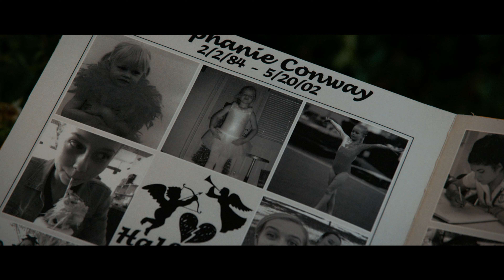Senior Year (Teaser) | Bande-Annonce en Français | Netflix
Après avoir passé 20 ans dans le coma à cause d'une pom-pom girl rivale, elle se réveille enfin, prête à reprendre sa place parmi les filles populaires.

Senior Year
Bande-Annonce en Français (Teaser)
Netflix

Première sur Netflix le 13 mai 2022

Comédie, Comédies, Bonne humeur, Décalé, Lycée, Film hollywoodien, Amitié
Rebel Wilson, Zoë Chao, Sam Richardson, Mary Holland, Justin Hartley, Alex Hardcastle, Andrew Knauer, Arthur Pielli, Brandon Scott Jones

14 Déconseillé aux moins de 14 anssexual content, legal drugs, inappropriate language